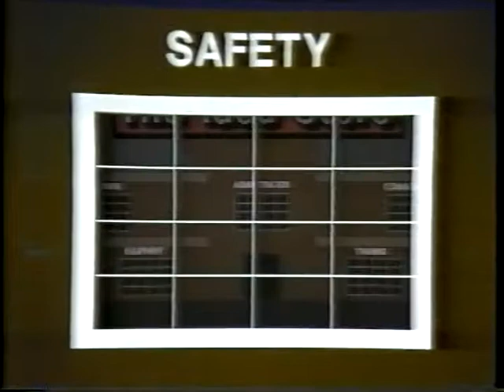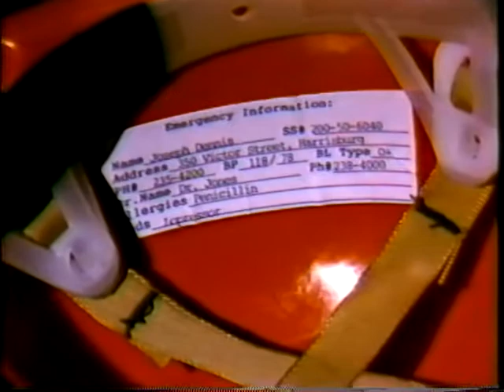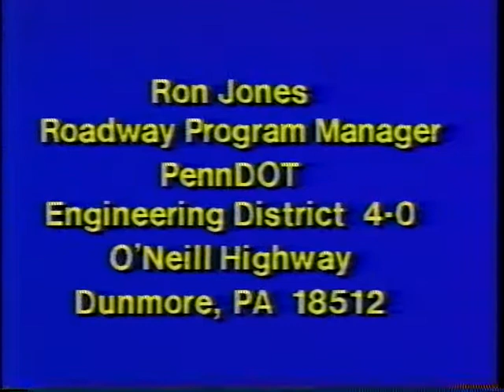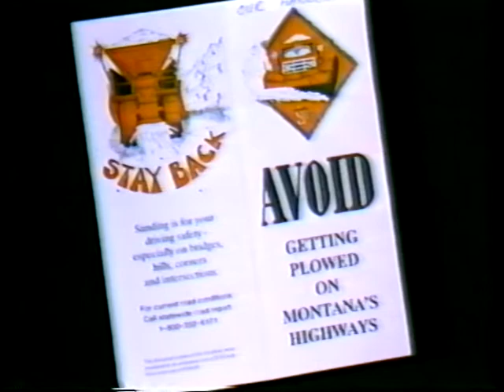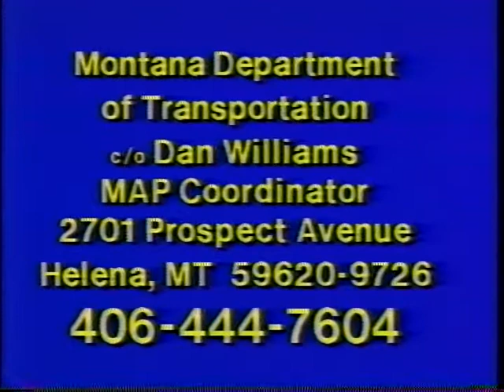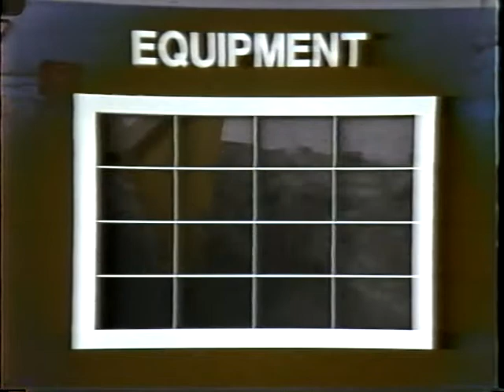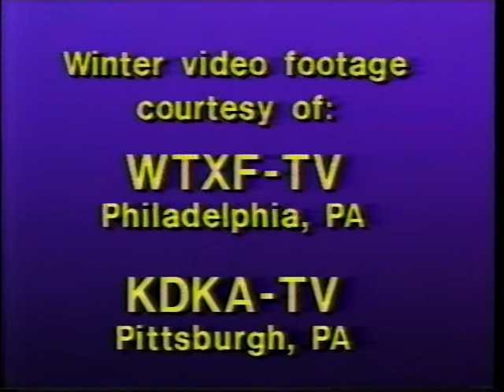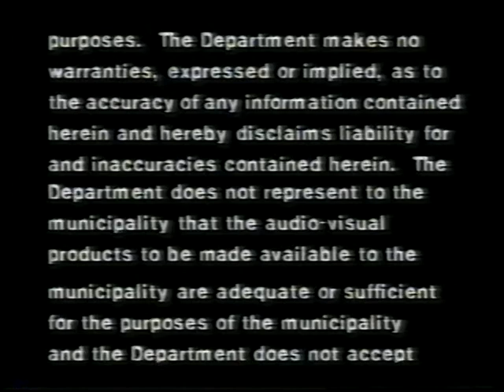Idea Store 8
Idea Store 8 - Pennsylvania Department of Transportation 1993 - Video VH-240 - Various ideas submitted by local agencies include medical decals to be placed on the hard hat instead of wearing a metal bracelet or pendant, a maintenance awareness and winter driving safety program with the message Avoid Getting Plowed, warning lights to indicate fuel truck presence in maintenance garages, and a cart to ease installation of a snow-wing plow.